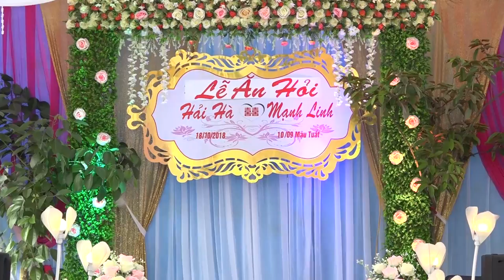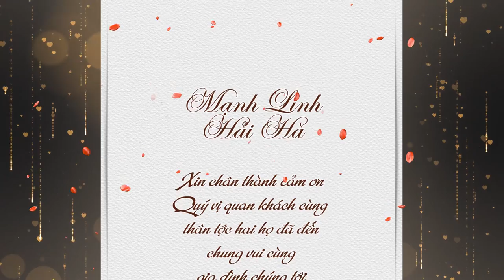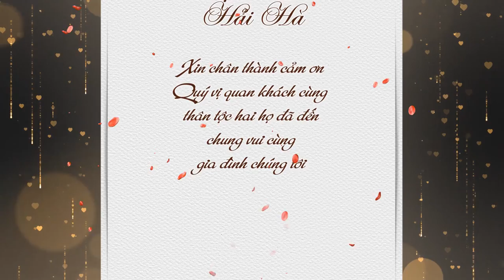LỄ ĐÍNH HÔN MẠNH LINH & HẢI HÀ 2018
►Title :
☛VIDEO : Camera Hoàng Hải - HD 1080 60 fps